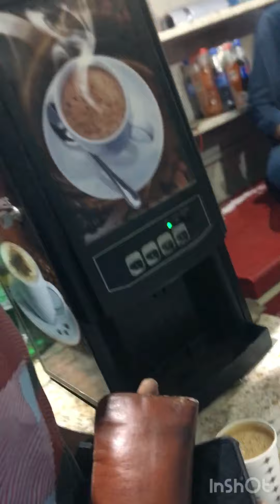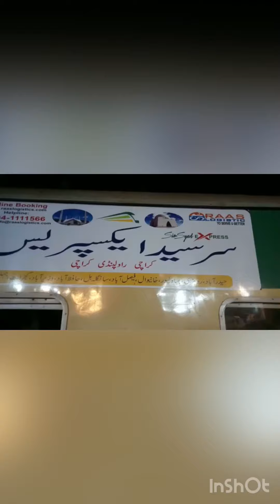karachi sey faiselabad 😍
karachi sey faiselabad tk ka safar ap k sath